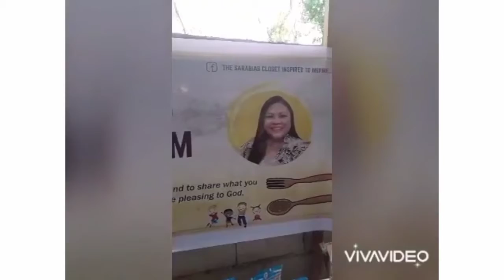FEEDING PROGRAM IN GENERAL SANTOS CITY